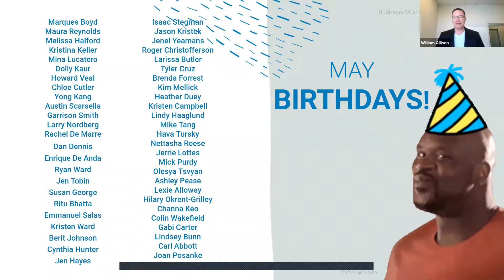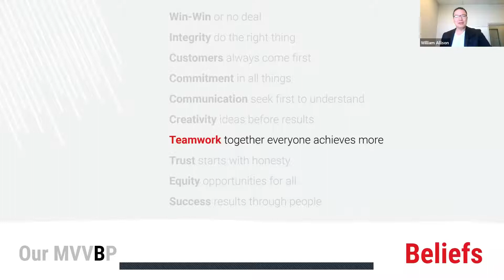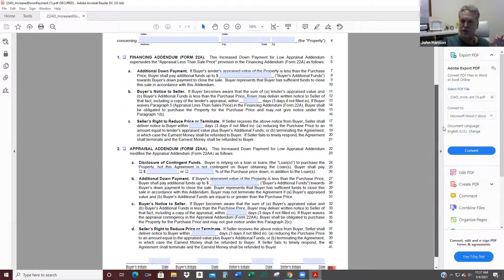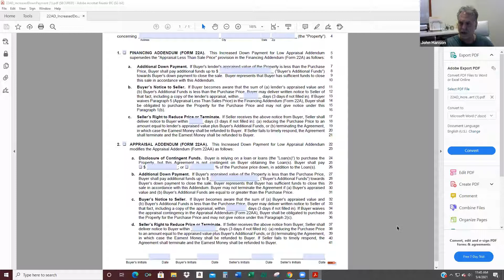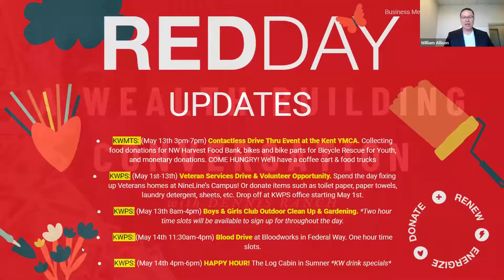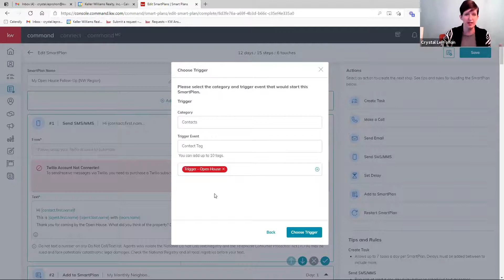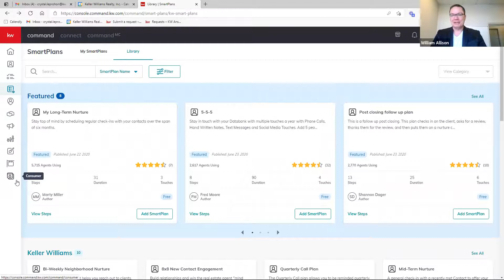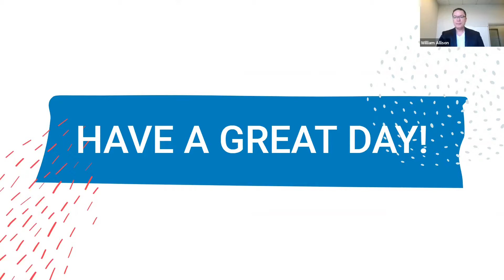05-21-2021 - BM - "Wealth Building Conversations" w/ Dennis Ranch